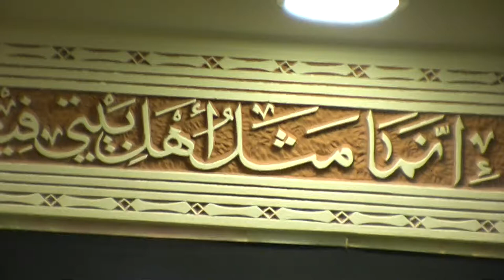السيد فاضل عباس - ليلة 1 محرم 1435هـ المرخ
مأتم السادة
تنصيب  المآتم
عاشوراء  الامام الحسين ع  ( تراحم وتلاحم )